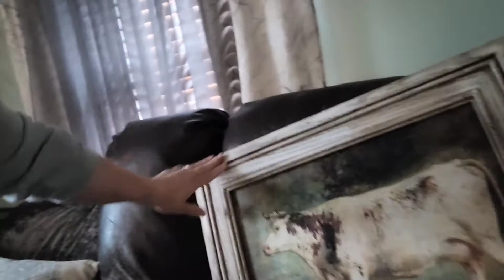Real life home of this furniture flipper. Decorate on a dime with me. Episode 1 Thrift store decor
This is real life here people! I moved here in April, I haven't done too much of anything since then. This is a rented home that my boyfriend was already living in so I moved into his decor and it is really like pulling teeth to get him to let me change it. I started a project with the back porch earlier however, life happened, our garden exploded and we ended up spending a lot of our spare time canning. Now that it feels like fall, I am in a nesting mood. It's time to cozy the place up.